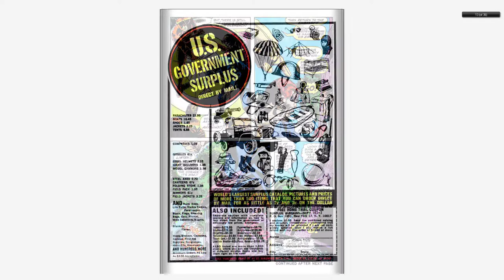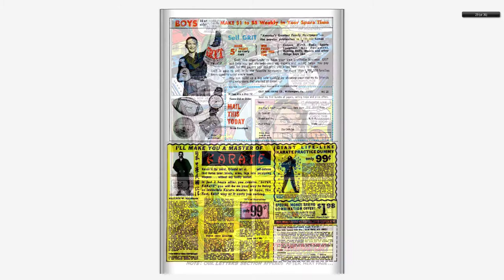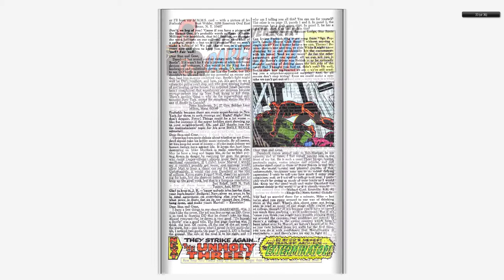196803 Daredevil v1 038